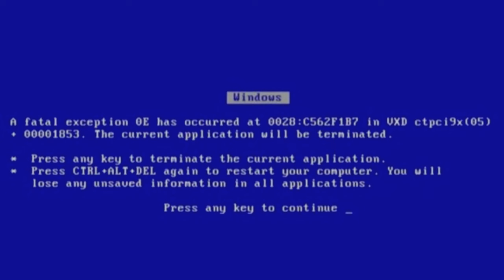Lost My Voice Playing This Game ( Parasite ) Funny Moments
I had so much fun playing this game, highly recommend playing with friends. I still don't know how to play this game bro someone help lol.